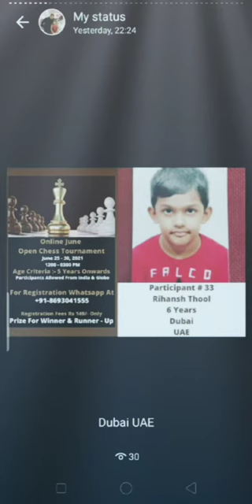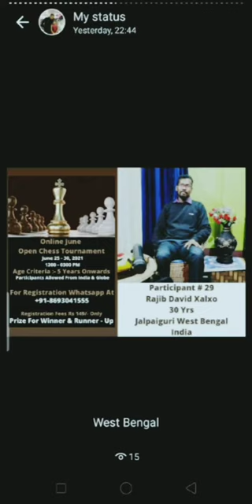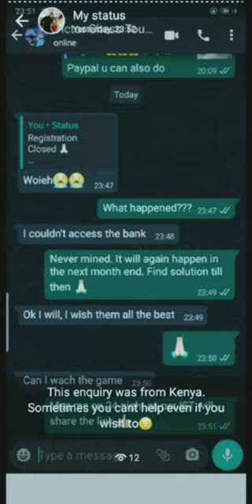Open Chess Tournament By Abhilash Sinha | June 2021 | Final Players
We conduct Chess Tournament every month.